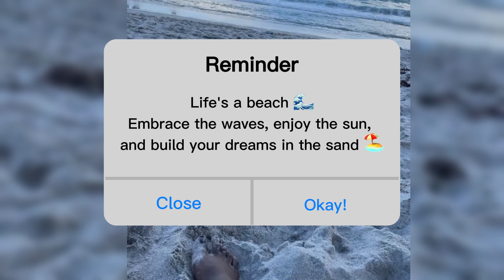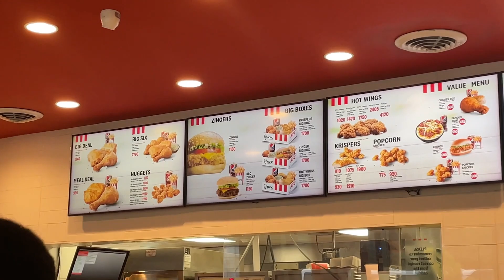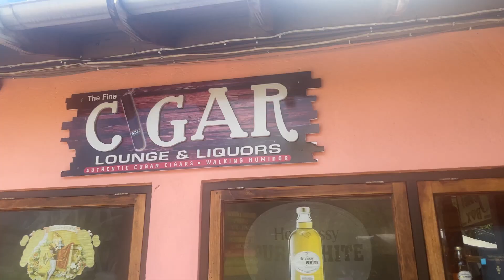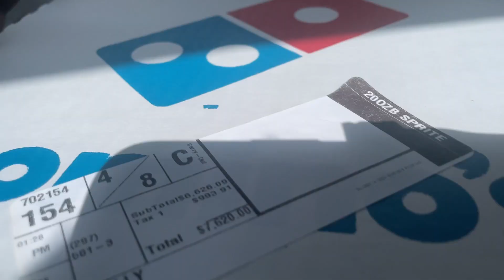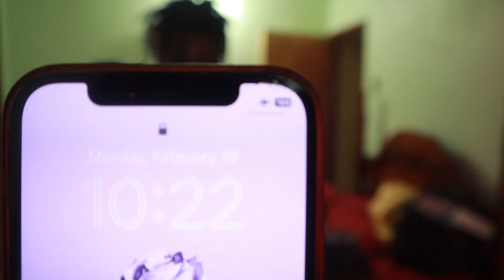Travel Vlog | Final Days in Jamaica: Ziplining, Tubing, & More Adventures!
We spent 5 days in Ocho Rios and then headed over to St. Elizabeth. It was my first time in Jamaica with minimal restrictions, so I decided to vlog the entire adventure! 🎥🌊✨.  Join me in today's vlog as I wrap up my final days in Jamaica! 🌴✨We packed in so much fun, from horseback riding to Chukka adventures, beach time, and more. I captured as much as possible, though I also wanted to savor the moments off-camera. Hope you enjoy the journey! 📹💖